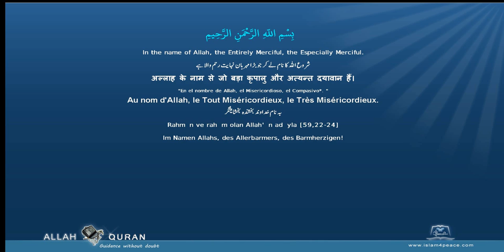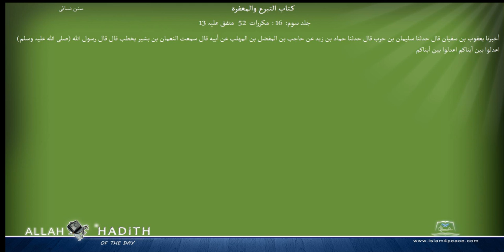Sunan an Nasai Arabic سنن النسائي031 کتاب التبرع والمغفرة